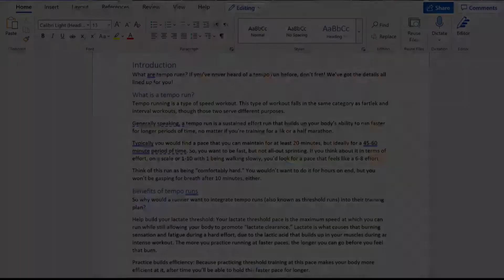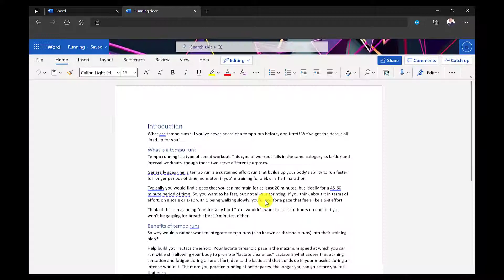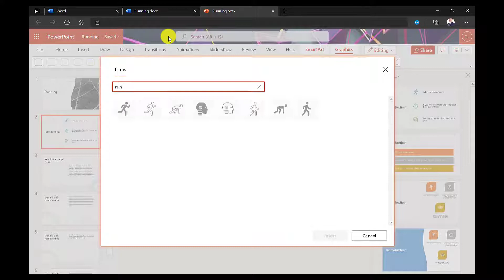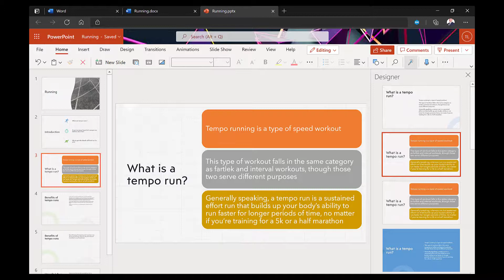How to EASILY convert a Word document into PowerPoint slides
Learn how to easily convert a Word document into PowerPoint slides in just a couple of clicks. In this video, you will learn how to export a document into a PowerPoint presentation, useful for converting your notes into slides quickly. Watch how the artificial intelligence uses the topic of your document to pick images and icons for PowerPoint presentation slideshow. This is my favourite new feature in Microsoft, how much time will it save you?

🚨 MASTERCLASSES
👉 Master the Basics of Microsoft Excel

Chapters
0:00 Start
0:30 Use Word for Web
0:58 Use Heading Styles in Word
1:22 Save Document with a meaningful name
1:42 The Magic Step
2:23 How to change the icons in PowerPoint
2:49 How to easily change the slide designs